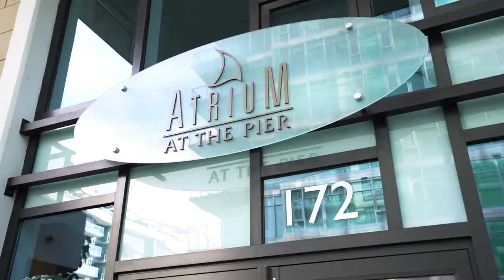Lower Londsdale 505 172 Victory Ship Way North Vancouver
Gorgeous and Spacious 2 Bedroom 2 Bathroom + Den in Atrium at The Pier; Open concept living area for entertainment, master suite with an over sized spa-like bathroom, soaking tub, separate shower area & walk-in closet. The essence of urban waterfront living will allow you to sit and enjoy peaceful evening views right from your balcony or steps to one of dozens of restaurants,  coffee shops, grocery option. Exclusive FREE access to 5-Star Amenities at the Pinnacle Hotel, 25 meter -pool, hot tub, whirlpool, sauna, steam room & Fully equipped gym! Air-conditioning, granite counters, hardwood floor, 9’ ceiling, Bosch Appliances, Gas Range. Steps to The Quay Market, Sea-bus Station, Great schools and True Lower Londsdale life style.